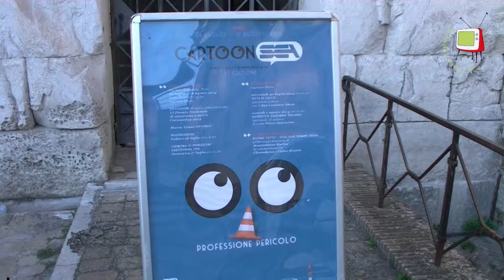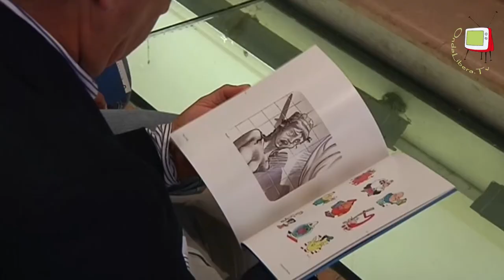Fano - Chiesa di San Michele - CartoonSEA 2014 mostra di vignette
CartoonSEA, il concorso nazionale di umorismo e satira promosso da SEA Gruppo Srl,  ha raggiunto nel 2014 la sesta edizione. Tema di quest'anno la sicurezza sul lavoro. Dal 26 luglio al 10 agosto 2014 a Fano, nello splendido scenario della chiesa di San MIchele, presso l'Arco d'Augusto, si è svolta la mostra delle vignette che hanno preso parte al concorso. In occasione della presentazione dell'iniziativa avevamo incontrato Oscardo Severi,  titolare della SEA, nell'apprissimarsi della chiusura della mostra abbiamo intervistato MIchele Ambrosini, che insieme a Francesca Polverari, ha curato l'organizzazione e la Direzione artistica.
Il Grand Prix 2014 è andato a Filippo Ricca il Prix a Paolo Dalponte e Toni Verdù mentre il premio speciale Origone a Nicolò Maniero.